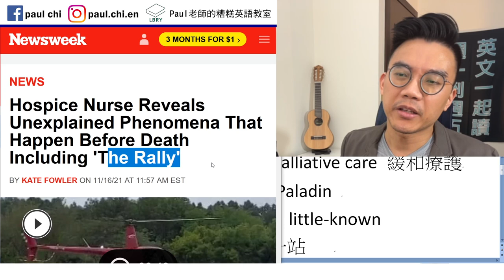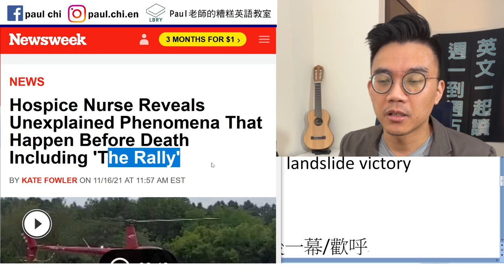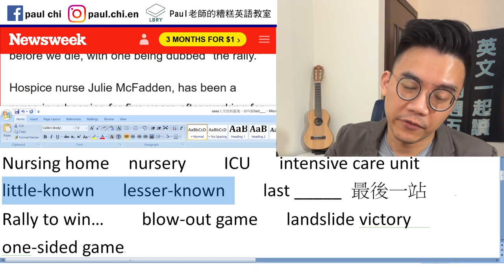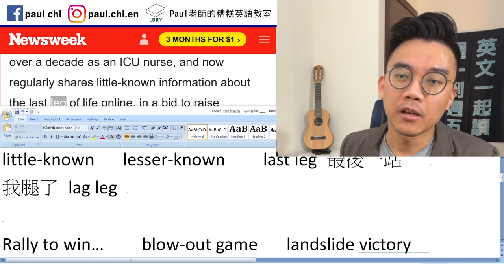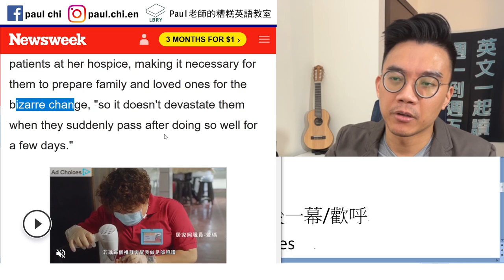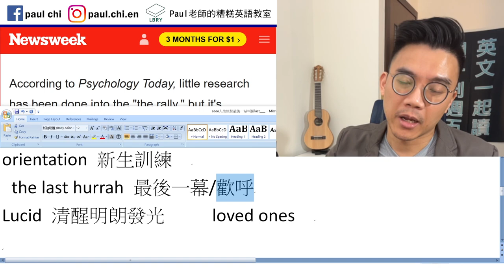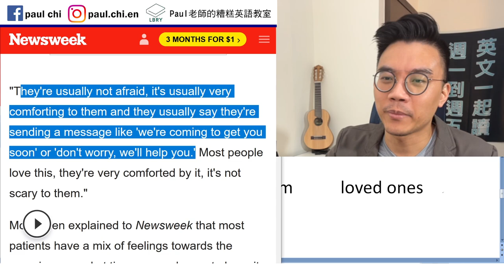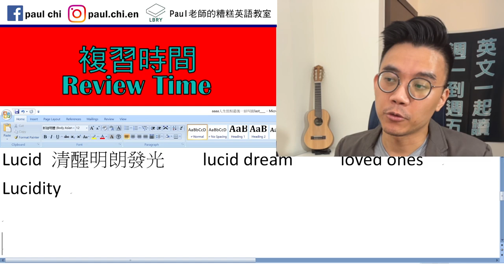【免費英文課 episode 317】(人生)旅程最後一站叫做 last _____?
Notes:  hospice care 安寧照護  palliative care 緩和療護
Terminally ill                   Paladin
Nursing home  nursery    ICU   intensive care unit   little-known   lesser-known    last leg 最後一站
我腿了 lag leg

Rally to win…    blow-out game   landslide victory  one-sided game
Oriental (archaic)
orientation 新生訓練
 the last hurrah 最後一幕/歡呼
Lucid 清醒明朗發光    lucid dream     loved ones
Lucidity

LBRY: Paul老師的糟糕英語教室